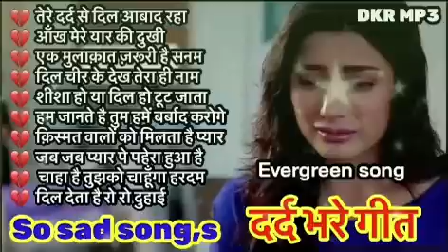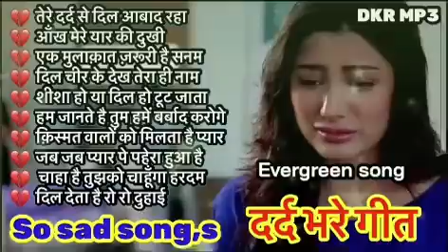So sad song,s💔दर्द भरे गीत 💔evergreen song 💕सदाबहार गाने 💕तेरे दर्द से दिल आबाद रहा💕by.DKR MP3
1994,s_Superhit_Hindi_Movie_Songs_(Kumar_Sanu_&_Alka_Yagnik(240p).mp4
Best_Of_((_80,s_90,s_))_Kumar_Sanu_&_Alka_Yagnik_-_सुपरहिट_पुराने_गीत(360p).mp4 /
अलका_याग्निक_उदित_नारायण_लता_मंगेशकर_कुमार_सानू_
Songs List
01-आएगी हर पल तुझे मेरी याद
02-क्यों किसी को
03-चांद से पर्दा कीजिए
04-तारों का चमकता गहना हो
05-सातों जन्म में तेरे
06-दो अनजाने अजनबी
07-किसी से तुम प्यार करो
08-हम तुमको निगाहों में इस तरह
09-आंख है भरी भरी
10-भीड़ में तन्हाई में
11-आएगी हर पल तुझे मेरी याद
12-ऐसा देश है मेरा
13-चाहा तो बहुत
14-चोरी चोरी चुपके चुपके
15-ए काश के हम
16-अरे रे अरे यह क्या हुआ
17-मेरी महबूबा
18-हम ऐसे करेंगे प्यार
19-चाहा तो बहुत
20-दिल का आलम

Fecbook link...deepak lodhi rajput..

Another you tube channel link::
DKR BHAKTI SAGAR

Pubg Sonam